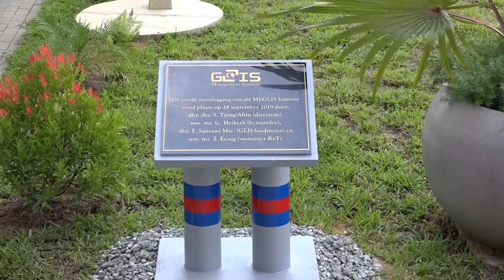16 09 2021 Nieuw gebouw MI GLISS vandaag officieel geopend